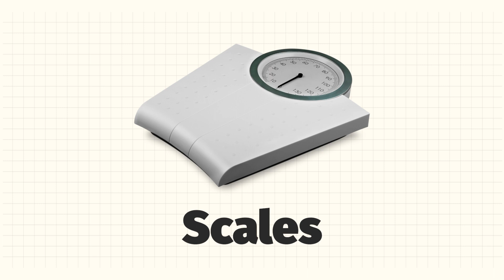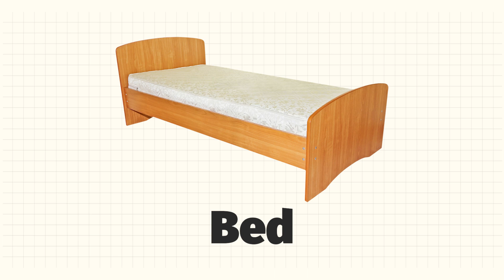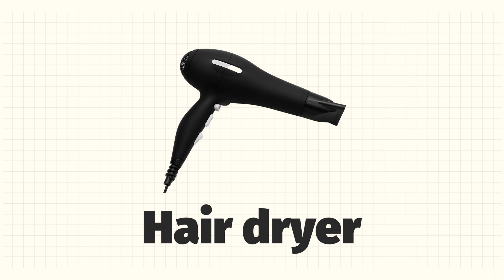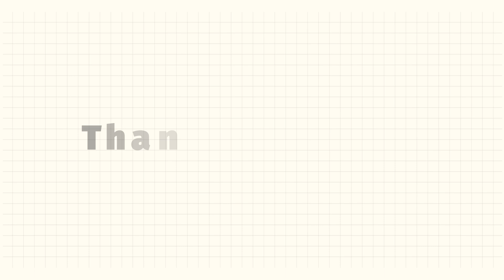Essential Household Items: Building Your English Language Skills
Welcome to the Learn American English Channel, where you learn naturally so you can speak naturally. In this video, we present an extensive list of vocabulary words for common household items.

Throughout the video, we provide clear pronunciation for each item, making it easy for you to understand and remember their names. Learning household vocabulary is not only practical but also essential for effective communication in English.

Let's start this exciting lesson as we discuss common household items. Boost your vocabulary with us!

Japanese:
アメリカ英語学習チャンネルへようこそ。ここでは自然な学び方で、自然な話し方が身につきます。このビデオでは、一般的な家庭用品の豊富な語彙リストを紹介します。

ビデオ全体を通じて、各アイテムの明瞭な発音を提供し、その名前を理解し覚えるのが簡単になります。家庭用語彙を学ぶことは、英語での効果的なコミュニケーションに不可欠であり、実用的でもあります。

一般的な家庭用品について話す楽しいレッスンを始めましょう。さらなる教育コンテンツや言語学習リソースのために、当チャンネルの購読をお忘れなく。一緒に語彙力を向上させましょう!

German:
Willkommen beim Kanal Lernen von Amerikanischem Englisch, wo du auf natürliche Weise lernst, damit du natürlich sprechen kannst. In diesem Video präsentieren wir eine umfangreiche Liste von Vokabeln für alltägliche Haushaltsgegenstände.

Während des gesamten Videos bieten wir klare Aussprache für jedes Objekt, um es Ihnen leicht zu machen, ihre Namen zu verstehen und sich zu merken. Das Erlernen von Haushaltsvokabular ist nicht nur praktisch, sondern auch unerlässlich für effektive Kommunikation auf Englisch.

Lassen Sie uns mit dieser aufregenden Lektion beginnen, in der wir alltägliche Haushaltsgegenstände besprechen. Steigern Sie Ihren Wortschatz mit uns!

French:
Bienvenue sur la chaîne Apprendre l'anglais américain, où vous apprenez naturellement pour pouvoir parler naturellement. Dans cette vidéo, nous présentons une liste exhaustive de mots de vocabulaire pour les objets courants que l'on trouve dans un foyer.

Tout au long de la vidéo, nous vous offrons une prononciation claire pour chaque objet, ce qui facilite votre compréhension et votre mémorisation de leurs noms. Apprendre le vocabulaire lié au foyer est non seulement pratique, mais aussi essentiel pour une communication efficace en anglais.

Commençons cette leçon passionnante en discutant des objets courants que l'on trouve dans un foyer. Enrichissez votre vocabulaire avec nous!

Korean:
미국 영어 배우기 채널에 오 것을 환영합니다 채널에  자연스럽게 배워서 자연스럽게 말할 수 있는 곳입니다. 이 비디오에서는 흔한 가정용품에 대한 어휘 단어의 폭넓은 목록을 제시합니다.

비디오 전체를 통해 각 항목의 명료한 발음을 제공하여 그들의 이름을 이해하고 기억하기 쉽게 만듭니다. 가정용품 어휘를 배우는 것은 실용적일 뿐만 아니라 영어로 효과적인 의사 소통을 위해 필수적입니다.

우리가 흔한 가정용품에 대해 이야기하는 흥미로운 수업을 시작합시다. 더 많은 교육 콘텐츠와 언어 학습 자료를 위해 저희 채널을 구독하지 않으실 거라고는 생각하지 마십시오. 우리와 함께 어휘를 향상시키세요!

Italian:
Benvenuti al Canale di Apprendimento dell'Inglese Americano, dove imparate in modo naturale per poter parlare in modo naturale. In questo video, presentiamo un'ampia lista di parole del vocabolario relative a oggetti comuni in casa.

Durante tutto il video, forniamo una chiara pronuncia per ciascun oggetto, rendendo facile per voi comprenderne e ricordarne i nomi. Imparare il vocabolario legato alla casa non è solo pratico, ma anche essenziale per una comunicazione efficace in inglese.

Iniziamo questa entusiasmante lezione mentre discutiamo di oggetti comuni in casa. Potenziate il vostro vocabolario con noi!

Arabic:
مرحبًا في قناة تعلم الإنجليزية الأمريكية، حيث تتعلم بشكل طبيعي لتتحدث بشكل طبيعي. في هذا الفيديو، نقدم قائمة واسعة من كلمات المفردات للعناصر المنزلية الشائعة.

طوال الفيديو، نقدم نطقًا واضحًا لكل عنصر، مما يجعل من السهل عليك فهمه وتذكر أسمائه.

لنبدأ هذا الدرس المثير حيث نناقش العناصر المنزلية الشائعة. قم بزيادة مفرداتك معنا!

Greek:
Καλώς ήρθατε στο Κανάλι Μάθησης της Αμερικανικής Αγγλικής, όπου μαθαίνετε φυσικά ώστε να μιλάτε φυσικά. Σε αυτό το βίντεο, παρουσιάζουμε μια εκτενή λίστα λεξιλογίου για κοινά αντικείμενα στο νοικοκυριό.

Καθ' όλη τη διάρκεια του βίντεο, παρέχουμε σαφή προφορά για κάθε αντικείμενο, κάνοντας εύκολη την κατανόηση και την απομνημόνευση των ονομάτων τους. Η μάθηση του λεξιλογίου του νοικοκυριού δεν είναι μόνο πρακτική, αλλά και απαραίτητη για αποτελεσματική επικοινωνία στα Αγγλικά.

Ας ξεκινήσουμε αυτό το συναρπαστικό μάθημα καθώς συζητάμε για κοινά αντικείμενα στο νοικοκυριό. Ενισχύστε το λεξιλόγιό σας μαζί μας!